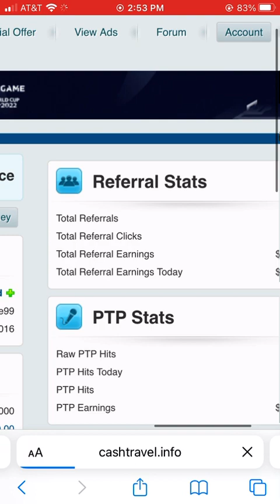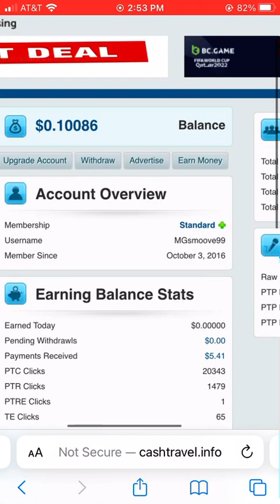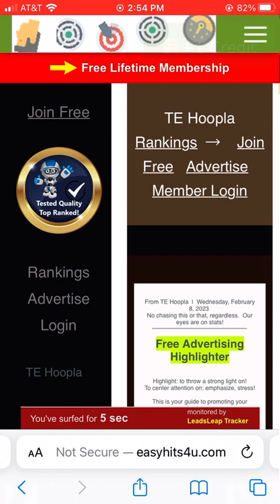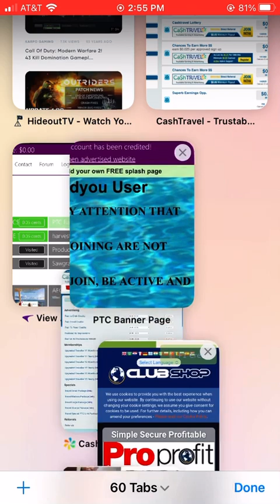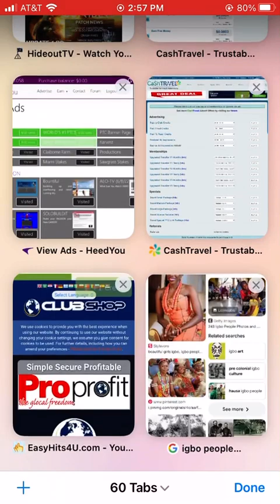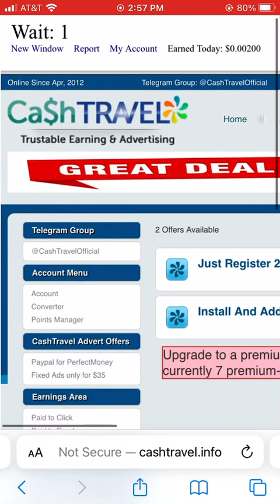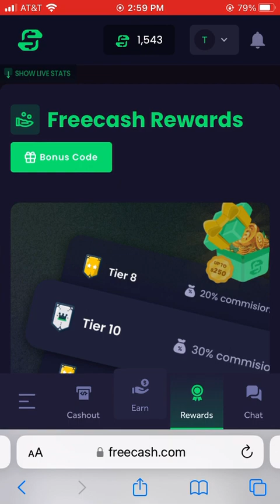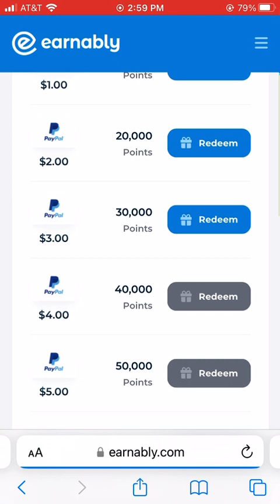HOW TO GET TRAFFIC TO WEBSITE VISITORS FOR FREE 2023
3 TRAFFIC WEBSITE

INSTANT PAYING WEBSITE